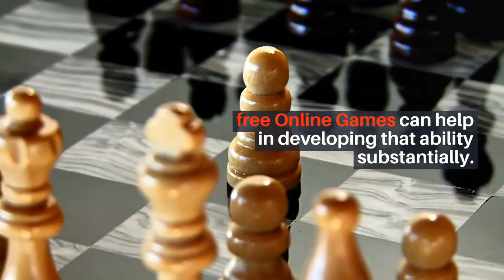Free Online Games Use Strategy Games To Develop Thinking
Most of the management courses have strategy game playing as a subject. I am a marketer. My product price is say – x. my competitor introduces his/her product at price – y. what should I do with my price that will increase my share. Because whatever I do, my competitor will manipulate their price. This becomes a game of strategy between my competitor and me. Who so ever devises a better strategy wins in the marketing competition. Free online games help in thinking development for such situations.

Our life is made of strategic steps. Can free online games help us develop our strategic thinking? Let me give one more example of games and strategy. I am an employer. I want to give only a small raise to my employees. But they want more or will leave the job. The risk faced by them is that of not getting another job. The risk for me is to lose my trained employees/. What should I do to retrain them even by giving only a small raise? This is another game that is played between an employer and an employee. Free online games can help us learn more about how to develop strategies for winning.

We all play roles and games with each other. Look at the discount sale announced by big shops. They want the customers to buy goods when the prices are high and the customers want to postpone their purchases till the sale is announced. This is another game playing. Every field of life involves game playing and strategy making. Who so ever has the winning strategy wins in the end. to think strategically is a very important quality of mind. free Online Games can help in developing that ability substantially.